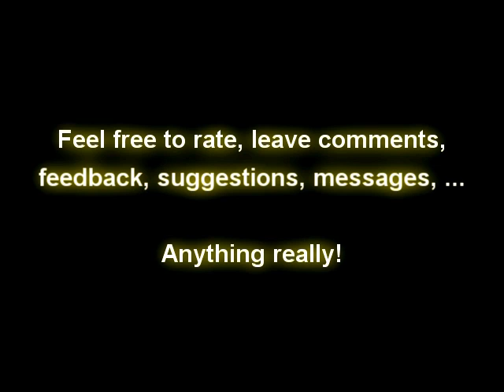I Got Tagged!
And now I had to tag five people as well, here they are:

I hope some of you guys wanna participate in this :)